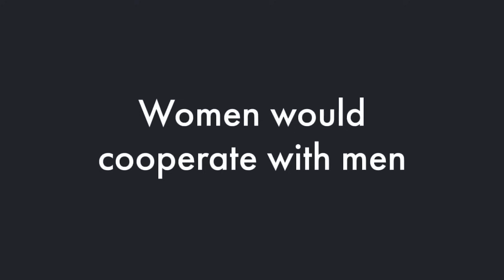PASSPORT BROS Clowns A Modern Women Reacting To Him And His Colombiana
This PASSPORT BROS Clowns Modern Women Reacting To Him And His Colombiana